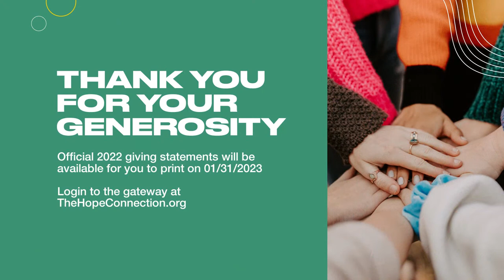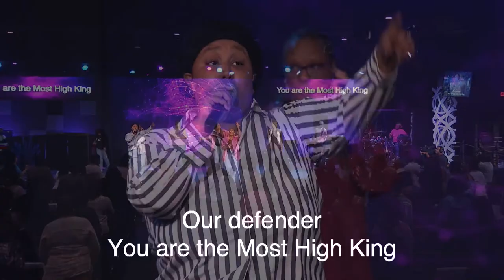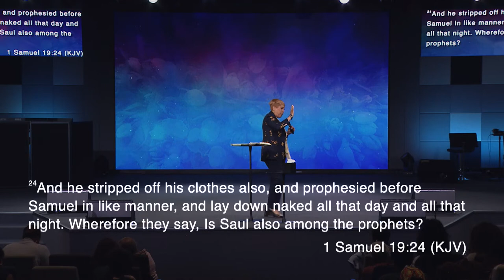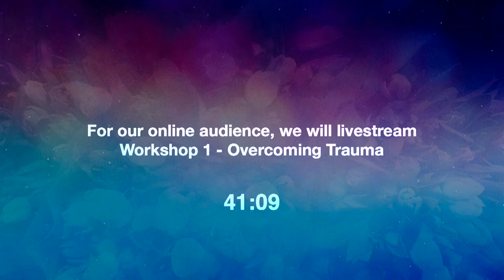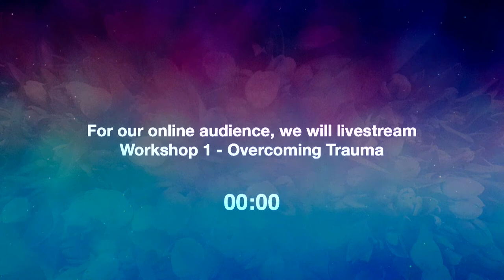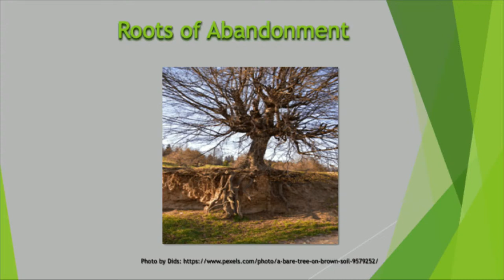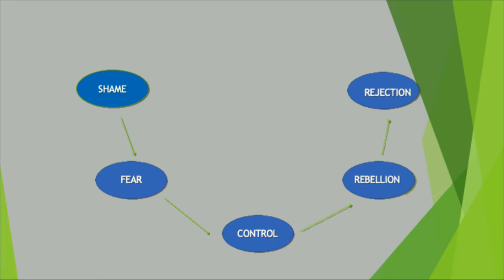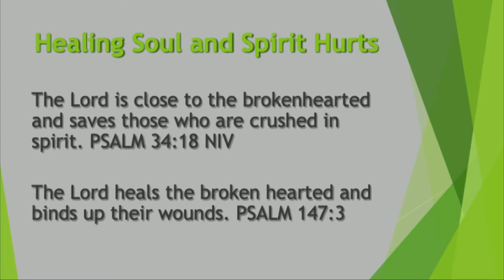2023 Women's Conference | Day 3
Women of Virtue presents: Train My Hands to War 2023 Women's Conference

Conference Host: Apostle Michele Jackson

Guest Speakers:
Dr. Sharon Nesbitt & Pastor Kim Owens

At Hope Christian Church we are turning the hearts of youth and families to God and each other (Malachi 4:5-6)
Developing our God given potential in order to win in every area of our lives (1 Timothy 4:14, 1 John 2:27)
Advancing the Kingdom of God; first through our circles of influence then to the nations abroad (Matthew 28:19)

To support Hope Christian Church and help us continue to impact lives across the world

**Download our church mobile app for Iphone and Android search for HopeChristianChurchMd